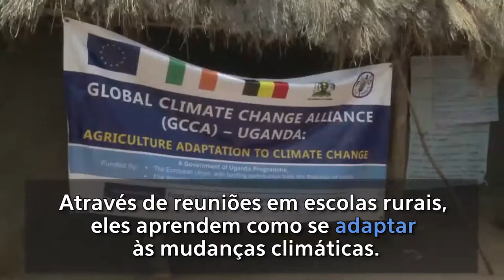Agricultores de Uganda lutam contra mudanças climáticas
Oitenta porcento da população de Uganda depende da agricultura para sua subsistência, mas as mudanças climáticas têm afetado a vegetação e a pecuária locais. Uma iniciativa da Aliança Global sobre Mudanças Climáticas está ajudando a reverter esta situação para garantir que todos consigam se alimentar mesmo durante as secas.